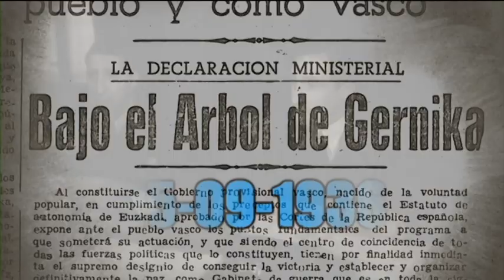La Noche De... - 'Goazen Gudari Danok' recrea la batalla de San Miguel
'Goazen Gudari Danok' recrea la batalla de San Miguel.

En 'La Noche De...' hemos querido acercarnos a los detalles que esconde este documental sobre la Guerra Civil española y sobre la época franquista.